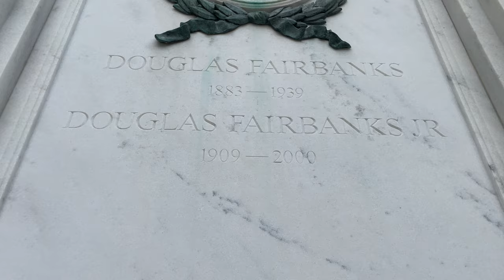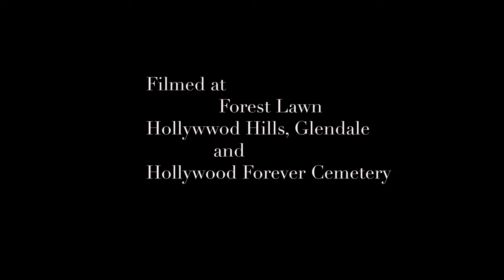Los Angeles " Famous Graves". {Part One} Film and Edit James Ayala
Several Famous Graves from Hollywood forever Cemetery and Forest Lawn Hollywood Hills and Glendale in Los Angeles